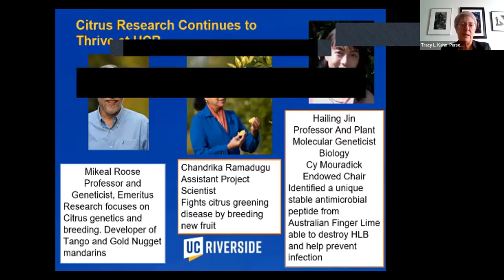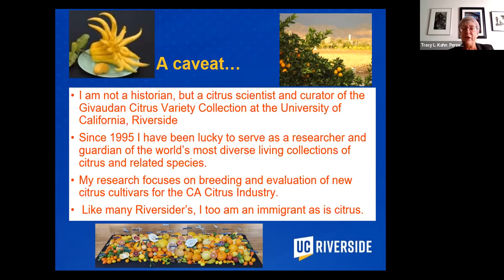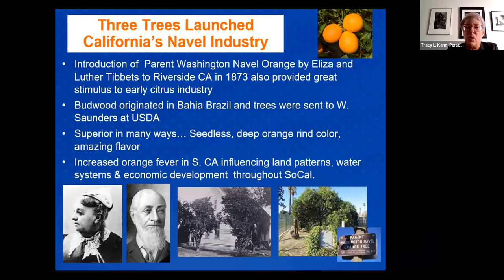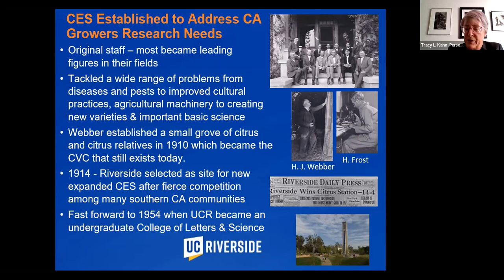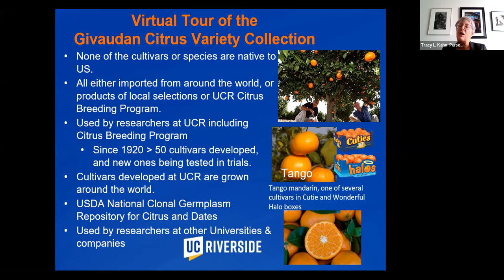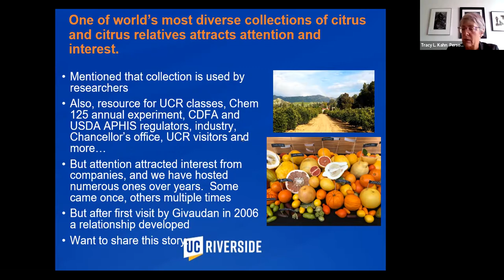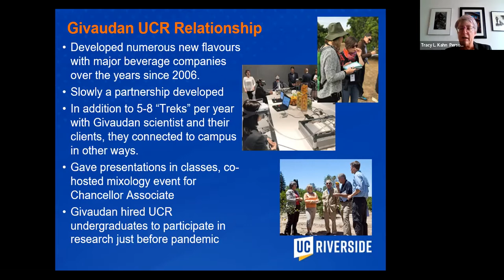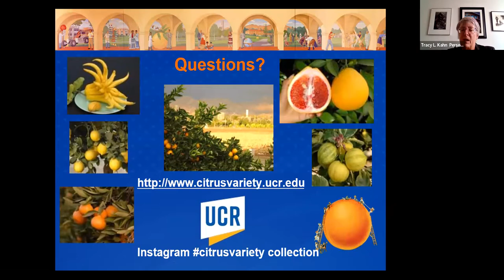University of California Riverside's Citrus Variety Collection presented by Dr. Tracy L. Kahn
Dr. Tracy L. Kahn presented the story of the Givaudan Citrus Variety Collection at the University of California Riverside which preserves and utilizes over one thousand cultivars and species for research, teaching and to extend knowledge on citrus diversity.

The virtual program was presented for Pasadena Public Library on March 30, 2022.